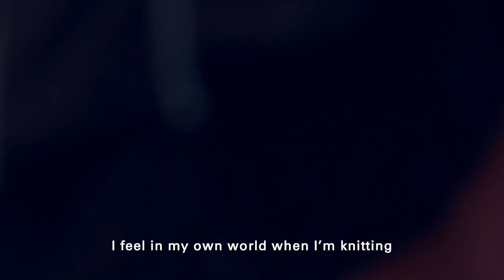Gabriela Hearst Madres y Artesanas Tex